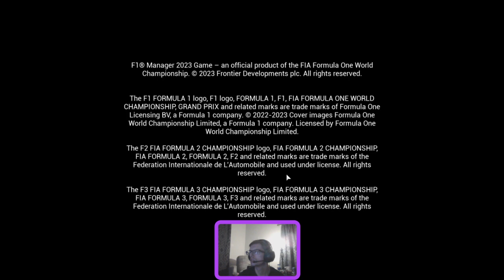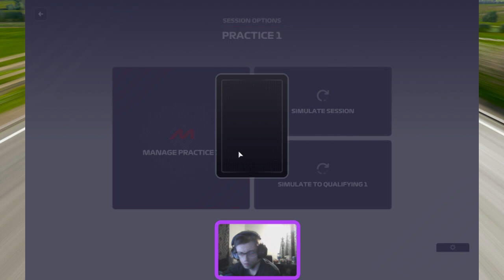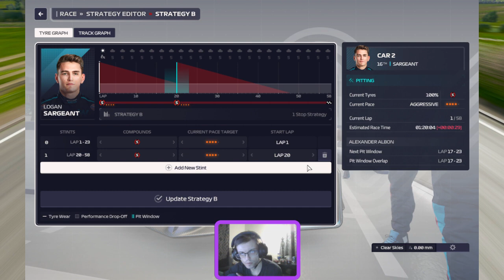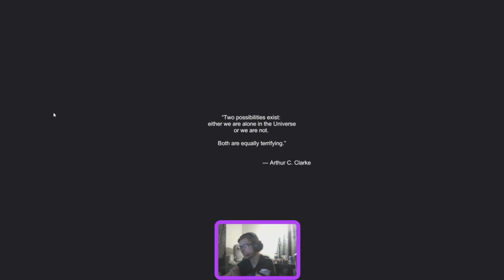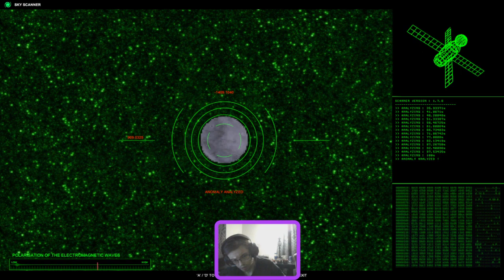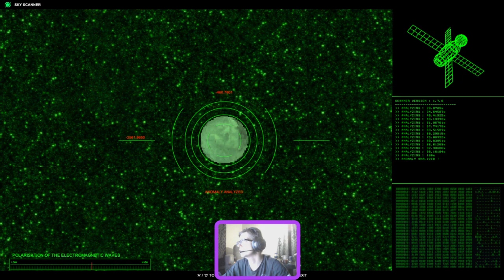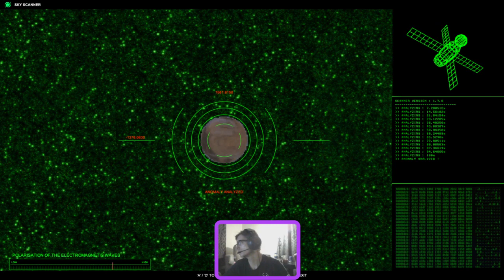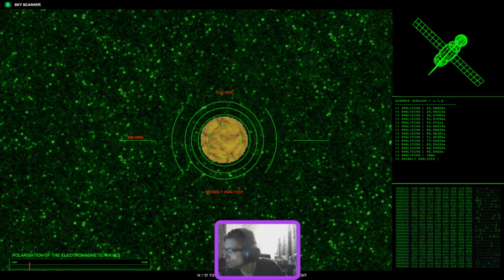new team new game lets get them wins